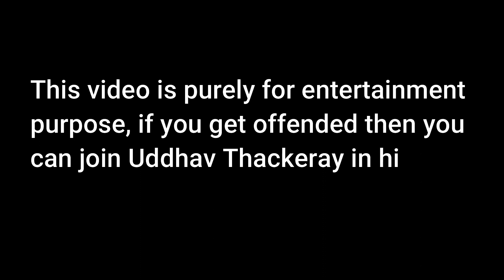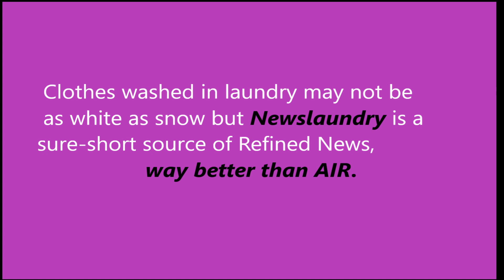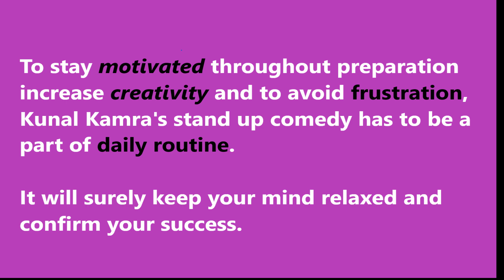How to clear UPSC in First Attempt | 10 Easy Steps | That Indian Guy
UPSC is one of the toughest exams in India and to clear that in the very first attempt is a dream come true for any aspirant.
Entertainment and relaxation are very important in life of an Individual. This Video will ensure that the true aspirant is well-aware of the reality.
UPSC preparation requires hard work, dedication and patience but at the same time it requires smart study which most of the aspirants lack and this becomes a major difference between those who crack the exam and those who don't qualify.
In this Video, I will give 10 Easy steps that can help you any individual to prepare for UPSC smartly and become one of their own kind of Civil Servant, a little different from normal IAS officers.
You can prepare better once you know the strategy nicely.